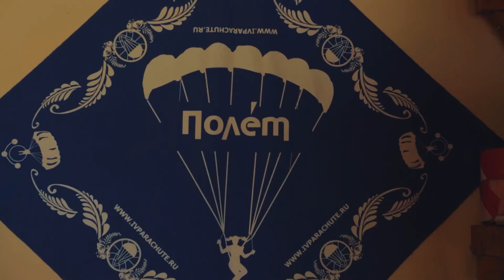Первый прыжок с парашютом! Как это было?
Я спрыгнула с высоты восемьсот метров и не разбилась! Это был мой первый прыжок с парашютом. Если вы тоже хотите испытать незабываемые эмоции и научиться летать, то следующий материал для вас!